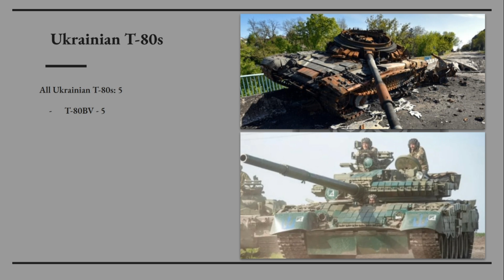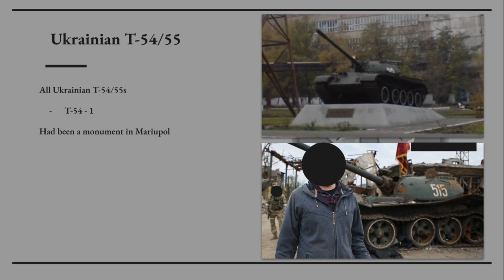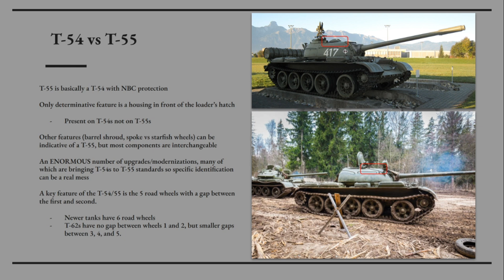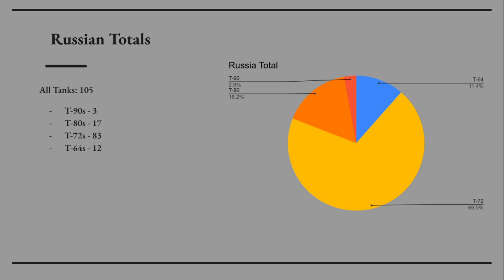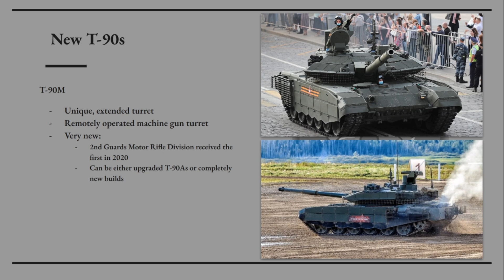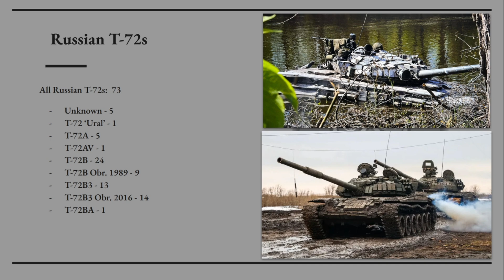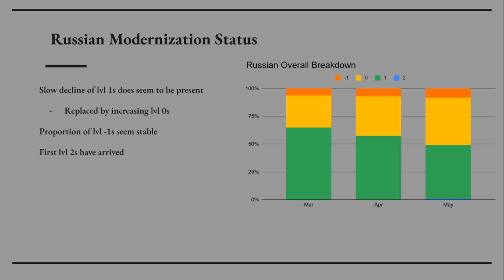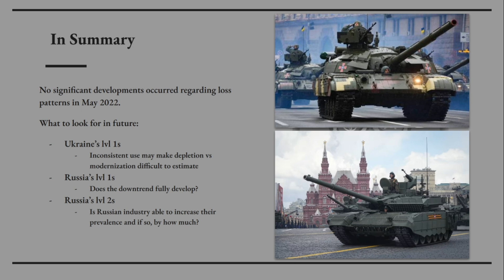Russo-Ukraine War MBT Losses: May 2022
May 2022 update to the analysis of the tanks losses of the ongoing war.